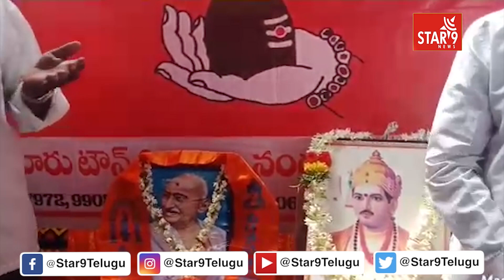మహాత్మాగాంధీ 150వ జయంతి సందర్భంగా అనాథ పిల్లలకు అన్నదాన కార్యక్రమం |Emmiganuru | Star9 News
మహాత్మాగాంధీ 150వ జయంతి సందర్భంగా అనాథ పిల్లలకు అన్నదాన కార్యక్రమం | Emmiganuru | Star9 News || Voice Of Truth